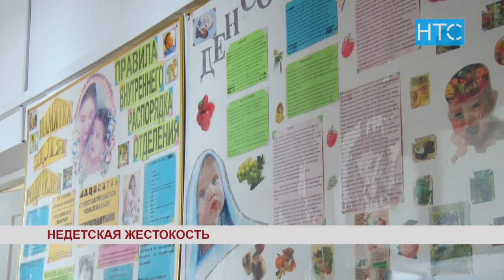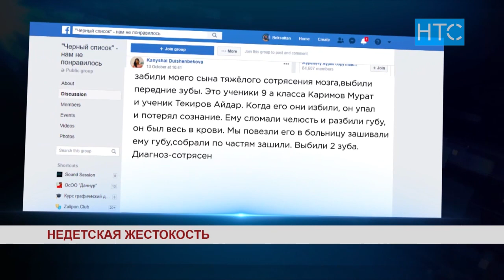Драка школьников: 3 версии происходящего / 15.10.18 / НТС